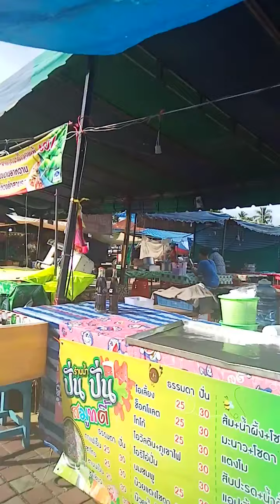rukdat water OK 30-10-2020 15:54🥡🛐🥢🎤⛩️🤑ep🥈72(1)